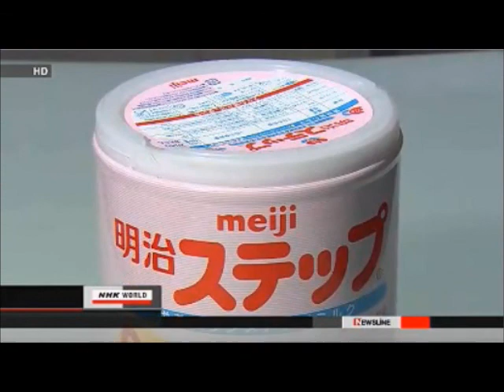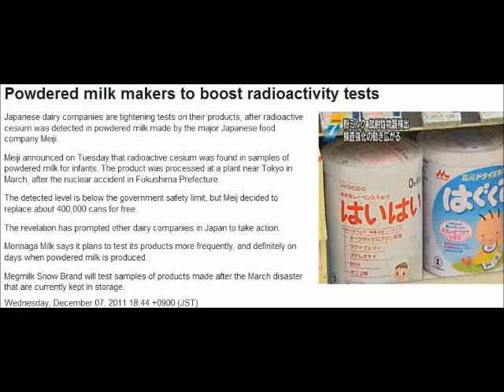Japan: Dry Milk Radiation Monitoring (Cesium found, Plutonium? Strontium?)